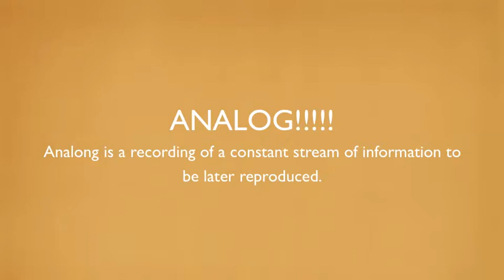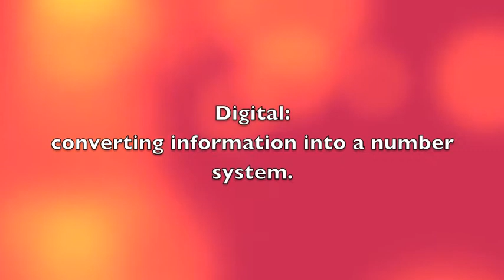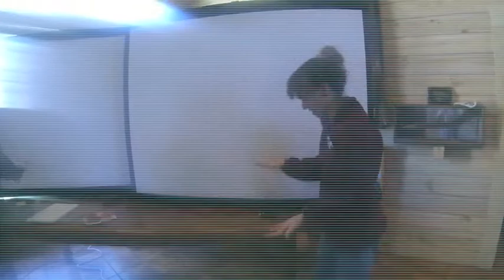Discovery Retreat - November 2013 - Analog Digital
Student video for Exploring STEM